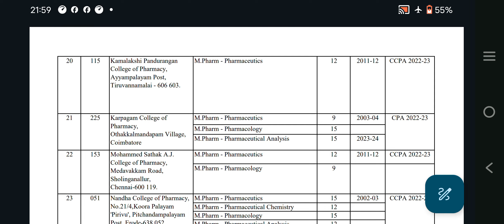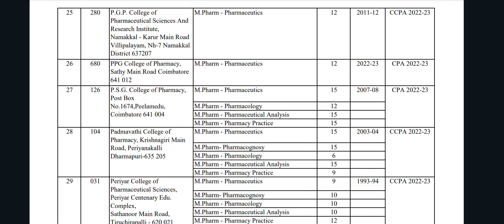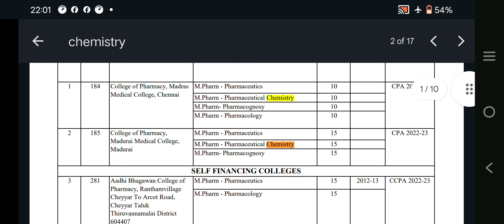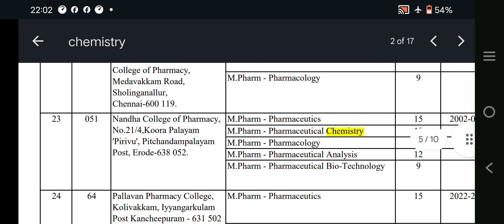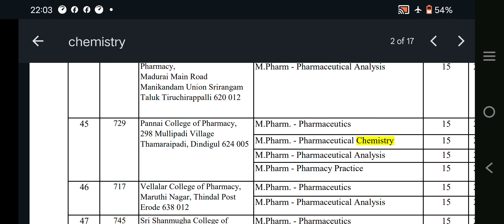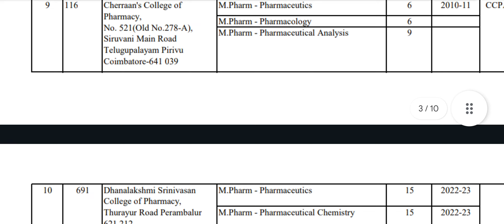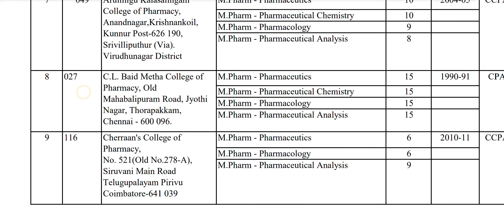M. Pharm in pharmaceutical chemistry institutions in TN under the TN Dr MGR Medical University